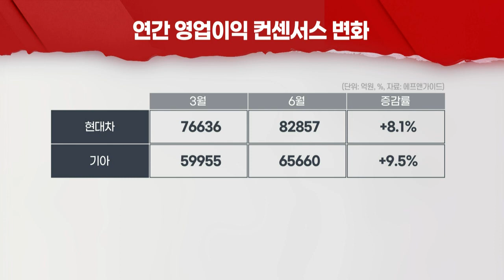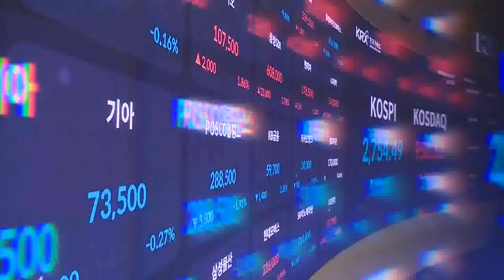자동차주 생산·실적 개선에도 주가 '제자리'... 바닥잡기 기회? (20220607)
# 현대차·기아, 5월 생산대수 증가... 6월에도 지속 증가 전망
- 북미·유럽 車 재고 부족... 생산 증가시 판매 증가 기대
- 5월 美 시장점유율 10.9%... 올들어 최고